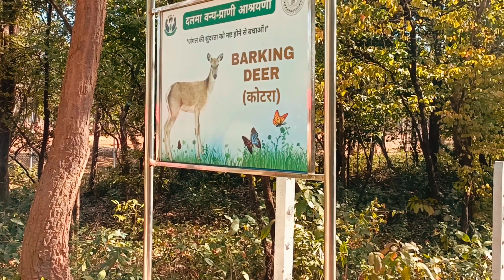Dalma Wildlife Sanctuary | 4K Cinematic Tour | Chandil Dam | Jharkhand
Dalma Wildlife Sanctuary is a wildlife sanctuary located 10 km from the city of Jamshedpur in the state of Jharkhand. Dalma Wildlife Sanctuary is situated around the Dalma Hills. Dalma Wildlife Sanctuary is a much larger area starting from Chandil to 40 km east. The wildlife sanctuary runs parallel to the NH-18 with hills as high as 915 m from sea level.  Most part of Dalma forests shed leaves in the summer and attains its full bloom at the onset of monsoon

Dalma Wildlife Sanctuary' is named after the 'Dalma Mai' a local goddess, who is very popular among local people. It is situated around 'Dalma hills' of East Singhbhum District. Dalma hill top with Mandir and cave has religious significance for local people. At Dalma hill top a festival is organized in the month of 'Asarh' every year in which a large number of local people gather to pay homage to Goddess 'Dalma Mai' supposed to be a tribal girl who entered inside the cave to meet sacred pilgrims and never returned from the cave. TChandil Dam standing on the Subarnarekha River is a place of scenic beauty. This dam is one of the most visited places of jharkhand.
0.00 Howrah
0:09 Tatanagar
00:18 Jublee Park
00:29 Tata Steel Zoological Park
00:37 Domohani
01:12 Dalma Wildlife Sanctuary
2:24 makulakocha rest house
03:07 Dalma Hilltop
03:22 jayada Temple
03:48 Chandil Dam
04:55 Dimna Lake

Music I used :
Camera  Gears :
Panasonic Lumix mirraless
insta 360 one Rs twin edition
Dji Mini 3Pro

Film By: Rovercooter

Rovercooter